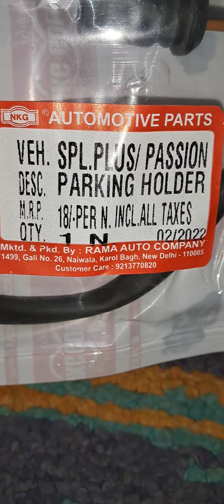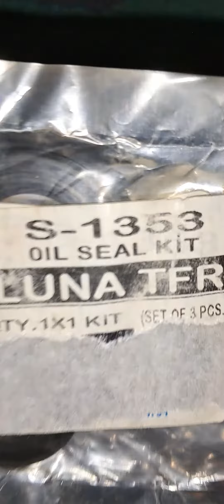Kinetic Luna Moped Model Spare Parts for Viewing only All sold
Kinetic Kinetic Luna Moped Model Magnam Super tfr Kinetic V2 Kinetic Luna Moped 70cc Cylinder kit complete Assembly Available